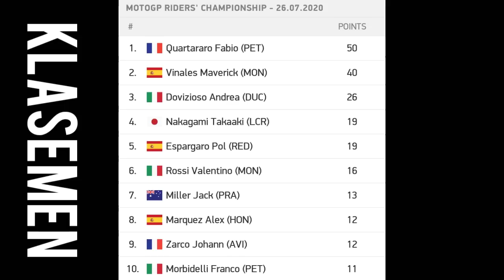HASIL FULL RACE motogp BRUNO 2020 | berita highlight motogp hari ini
Hasil motogp bruno 2020
Highlight motogp bruno 2020
Hasil motogp 2020
motogp bruno 2020
Motogp 2020

pembalap motogp 2020 :
quartararo
vinalez
marc marquez
bagnaia
miller
crutchlow
pol espargaro
dovizioso
alex rins
rossi
petrucci
binder
rabat
aleix espargaro
zarco
smith
alex marquez
Joan mir